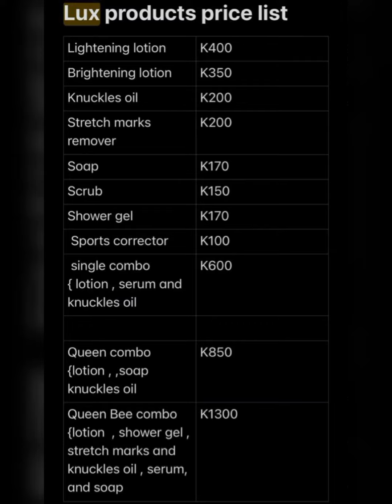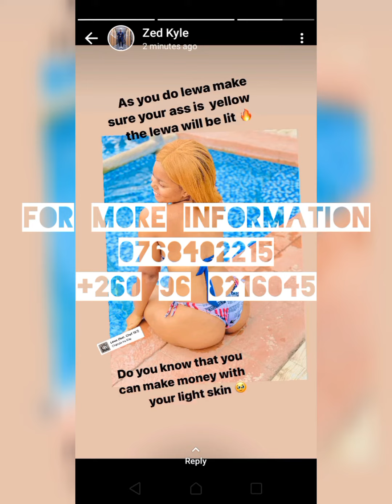Become Clean and nourish your skin today, with Cecilia B kylie's products.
Skin nourishing oil